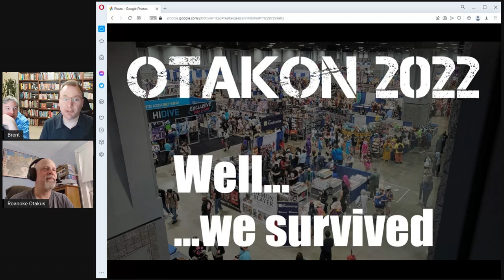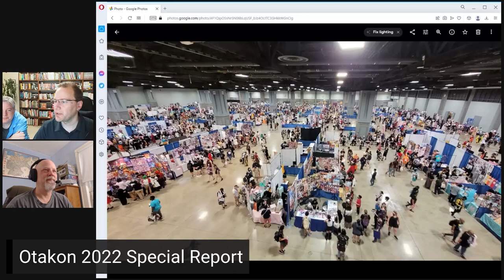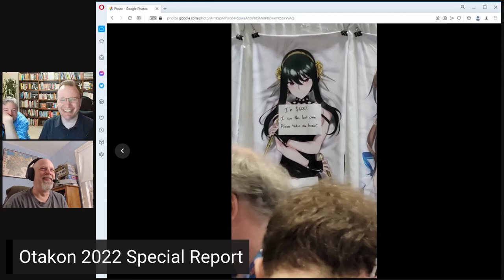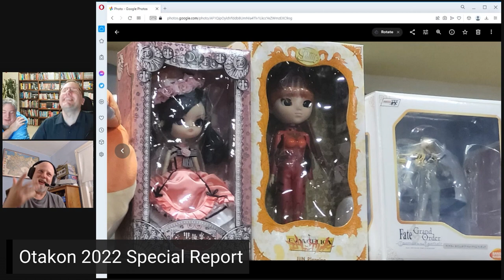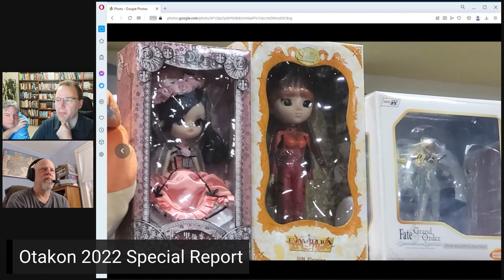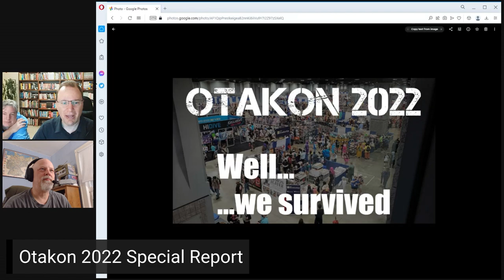Otakon 2022 Special Report